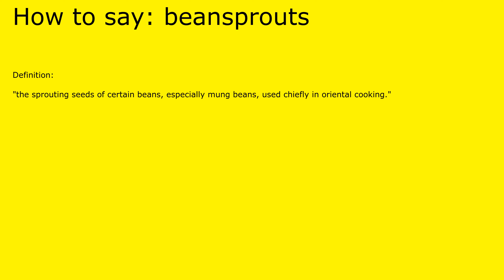How to pronounce beansprouts by british speaker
Definition of beansprouts:

 "the sprouting seeds of certain beans, especially mung beans, used chiefly in oriental cooking."